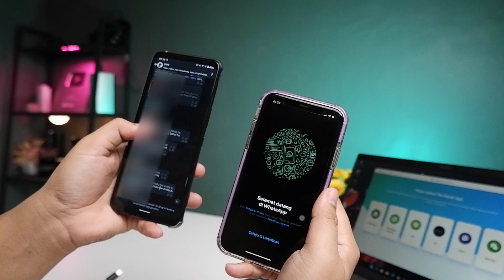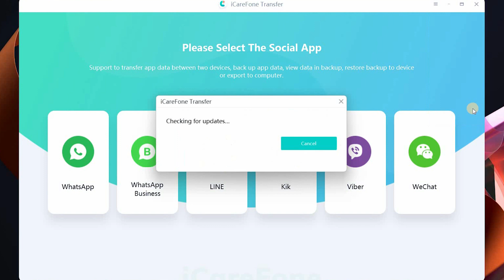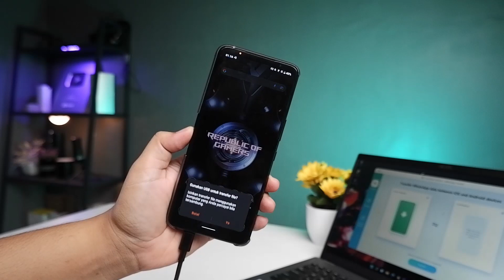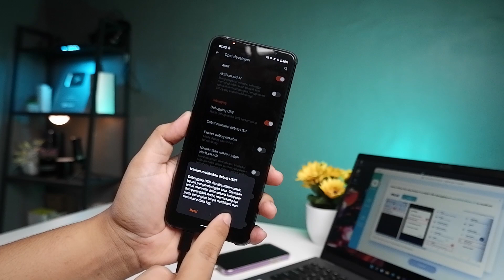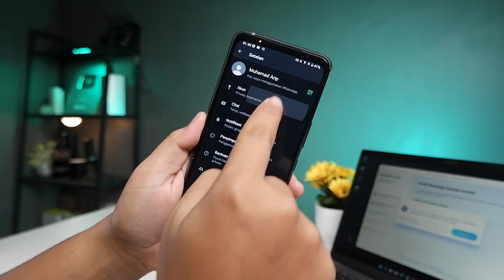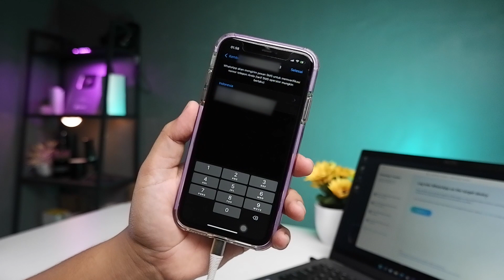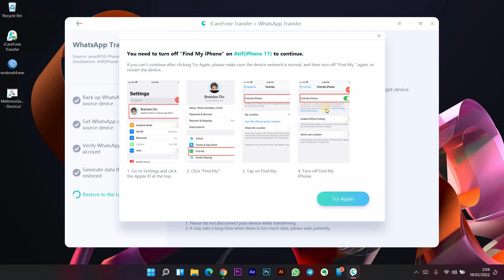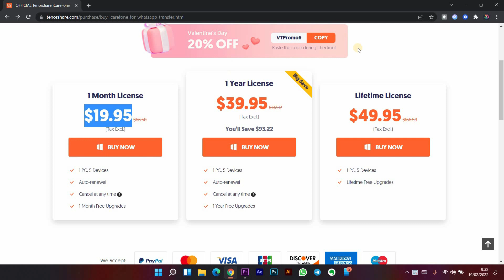CARA BACKUP WHATSAPP ANDROID KE IPHONE TERBARU 2022, TUTORIAL MUDAH MEMINDAHKAN CHAT WHATSAPP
Kupon potongan harga 👉👉 F26H8D

Saat Anda berpindah dari perangkat Android ke iPhone atau sebaliknya, penting untuk memastikan bahwa data WhatsApp Anda ditransfer dengan benar.

Dalam video ini, saya akan menunjukkan kepada Anda langkah demi langkah tentang cara aman mentransfer data WhatsApp ke telepon baru. Mengikuti langkah-langkah ini, Anda akan dapat mentransfer semua data WhatsApp.

iCareFone Transfer adalah alat yang paling efektif untuk transfer WhatsApp. iCareFone Transfer tidak hanya dapat mentransfer dari Android ke iPhone tetapi iPhone ke Android, iPhone ke iPhone, dan Android ke Android.

Untuk mendapatkan lebih banyak cara mentransfer WhatsApp dari Android ke iPhone, periksa artikel sekarang